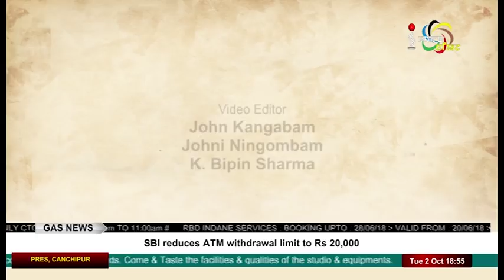Is Chemical Fertiliser a Poison? On Manung Hutna 02 October 2018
Guests:
 Prof L. Nabachandra Singh
Department of Agronomy, C.A.U.

H. Ibobi
Secy, Manipur Loumi lup

K. Debadutta Sharma
 Project Director, MOMA